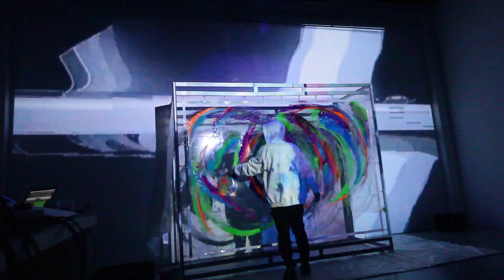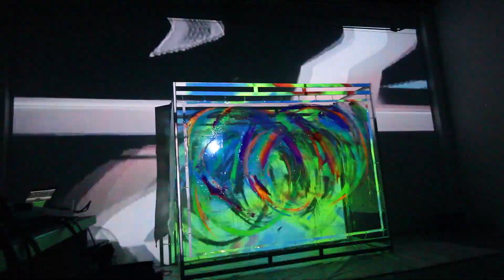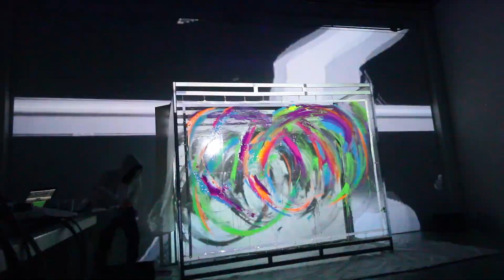3.10 ZZZ × Fumihiko Hayashi × kazuhiro inoue